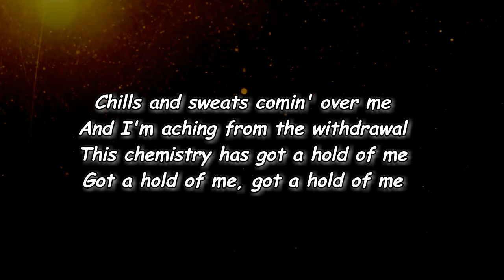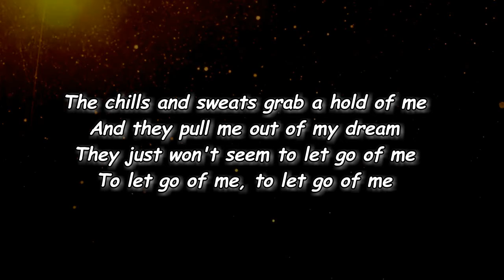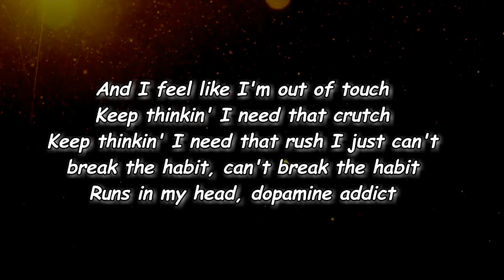Alec Benjamin - Dopamine Addict (Lyrics)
Dopamine Addict Lyrics:

[Verse 1]
Six months clean off the dopamine
Threw my phone through the wall
My friends can't get a hold of me
Just a dial tone when they call

[Pre-Chorus]
Chills and sweats comin' over me
And I'm aching from the withdrawal
This chemistry has got a hold of me
Got a hold of me, got a hold of me

[Chorus]
I'm a dopamine addict, can't break the habit
Runs in my head, psychosomatic
Stare in the mirror, hide in the attic
Cry in my bed, I'm a dopamine addict
And I feel like I'm out of touch
Keep thinkin' I need that crutch
Keep thinkin' I need that rush
I just can't break the habit, can't break the habit
Runs in my head, dopamine addict

[Verse 2]
I have these dreams where I'm me again
And they almost feel like they're real
It's as if I have self-esteem again
It's as if I'm starting to heal

[Pre-Chorus]
The chills and sweats grab a hold of me
And they pull me out of my dream
They just won't seem to let go of me
To let go of me, to let go of me

[Bridge]
The cycle is doomed
Recycle, reuse
And then up the potency
Recycle, reuse
It just won't let go of me
Won't let go of me, got a hold of me

Lyrics to Dopamine Addict